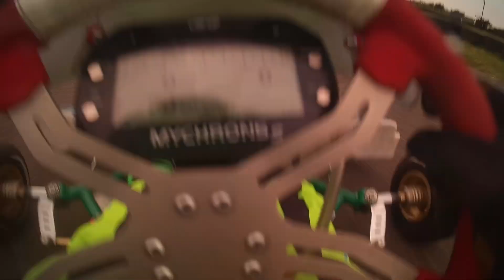Race 2 in Rotax MiniMax - Round 1 BMKC Summer Championship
First round of the Summer championship at Bayford meadows

Qualified in pole, won both heats and the final

Thanks to @SoarEKarting @Sianformworks @caddygroup  @beefsbabesgym1499  @LassWho @Spitfireboxing @H&O @socompliant for your support.